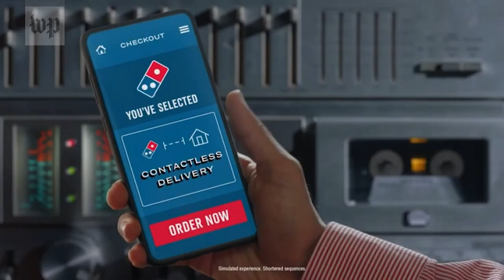No crowds, no handshakes: Making political ads during a pandemic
The coronavirus pandemic is changing the look and tone of political ads. Here’s what candidates are showing – or not – during a busy 2020 election cycle. The virus means much of the regular imagery of an ad is now off limits: working a crowd, embracing supporters. It's now about a candidate speaking to a camera. Or riding a motorcycle or working over a punching bag. But one veteran ad watcher says these spare ads may work, if the candidates are sincere.